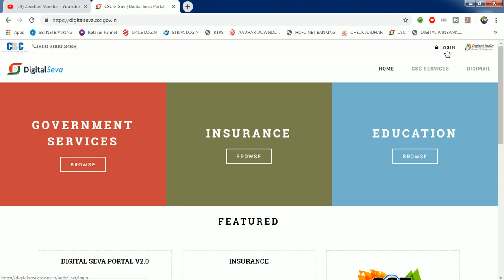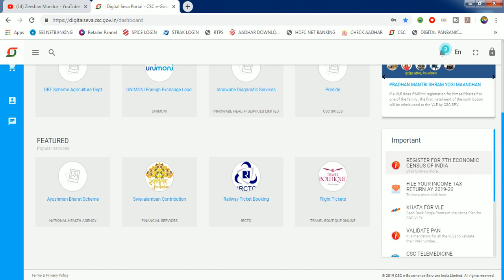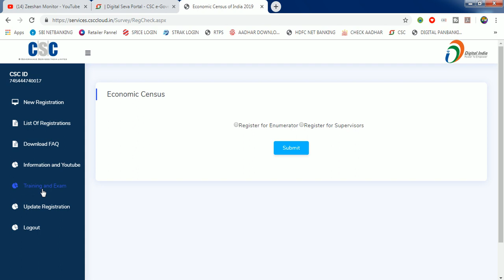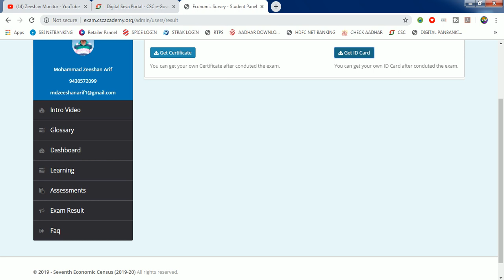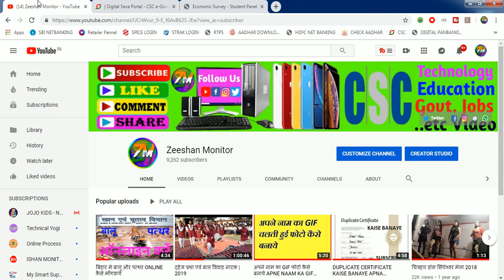How to download Economic Certificate 2019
How to download Economic Certificate

Hii Dosto

THANKS FOR WATCHING